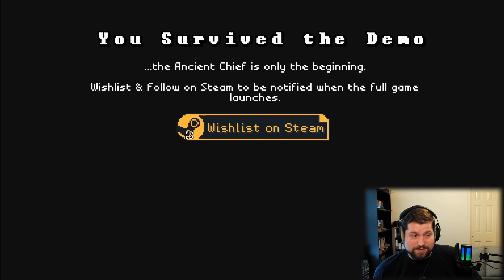Wild Light: Darkest Isles Demo | Let's Try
Checking out an upcoming roguelike Wild Light: Darkest Isles. This one shows a lot of promise and I recommend putting it on your wishlist.

Survive unforgiving nights in this topdown roguelite... explore the island, set up camp, and slay Titans in souls-like combat as you hunt the source of the desolation. But beware, the longer you survive, the darker the nights become